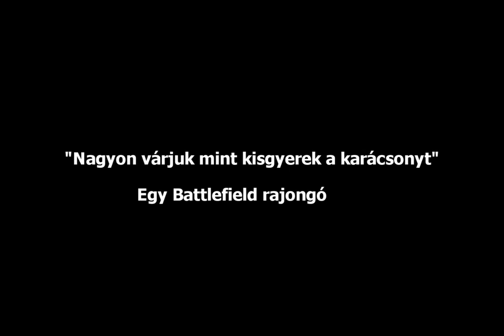Battlefield 3 Custom Launch Trailer